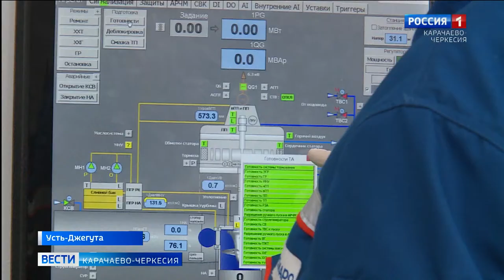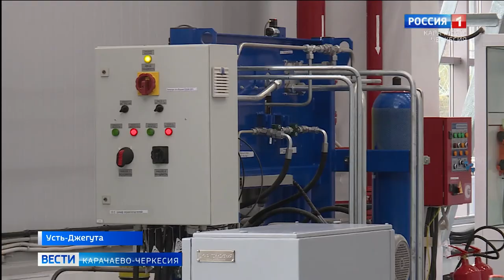В Усть-Джегуте введена в эксплуатацию малая гидроэлектростанция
В Усть-Джегуте введена в эксплуатацию малая гидроэлектростанция. В торжественной церемонии пуска приняли участие глава Карачаево-Черкесии Рашид Темрезов и первый заместитель генерального директора ПАО "РусГидро" Андрей Казаченков